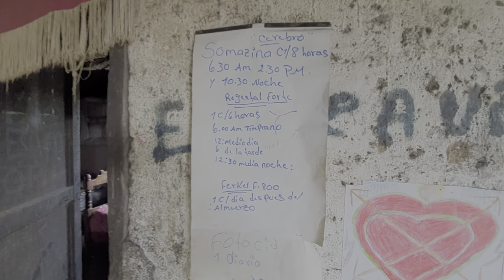este SEÑOR de MILAGROS está VIVO|mira CÓMO lo DEJARON 😢